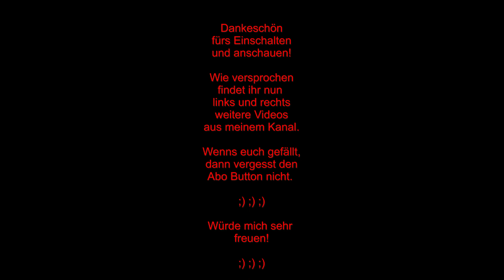MSI AMD Radeon R9 380 Armor 2X - Noch zum zocken geeignet? Spielebenchmarks in 10 Games!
Heute schauen wir uns eine gut 8 Jahre alte Radeon Grafikkarte von MSI an. Die MSI AMD Radeon R9 380 Armor 2X, verfügt nur über knapp bemessene 2 GB Videospeicher, zumindest aus heutiger Sicht, aktuell gelten 4GB als absolutes Minimum.
Das man mit der Radeon aber trotzdem noch recht gut spielen kann, zeigt mein heutiges Video.

Was kann ihr also noch von dieser Radeon erwarten?
Na dann schaut doch einfach mal im Video rein... ;)
Und wenn ihr keine weiteren Videos in der Art verpassen wollt, dann würde ich mich über ein Abo freuen. :)

Euer Rudi